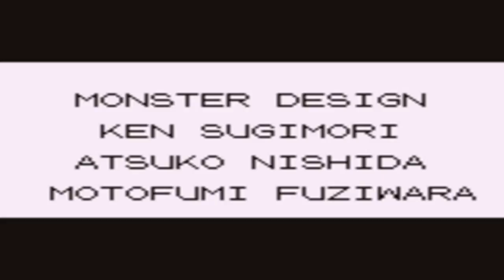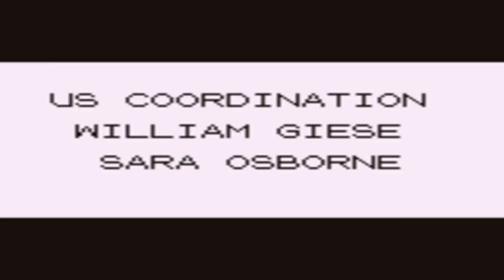Pokémon Blue - Credits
After defeating the Champion of the Elite Four and been inducted into the Hall of Fame, you will see the credits roll.